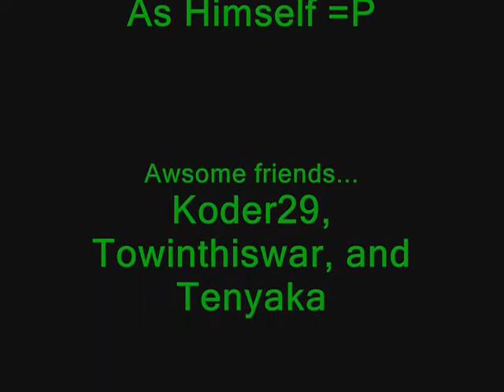Runescape - Tim7171's Barrows Vid #1 G Spear Drop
My Final Version of My Barrows Vid =)